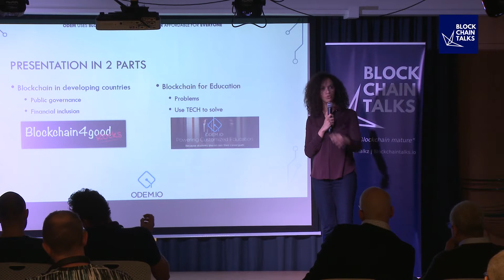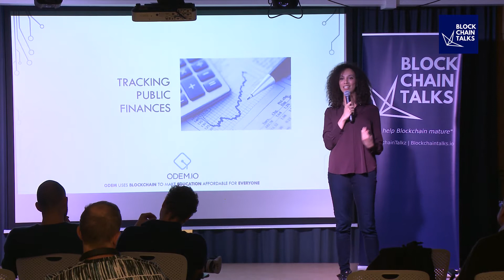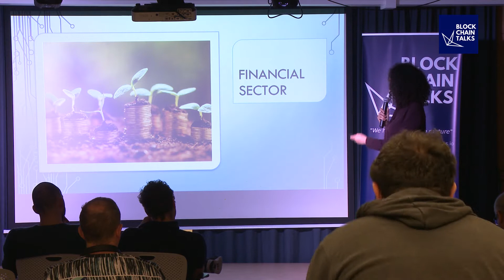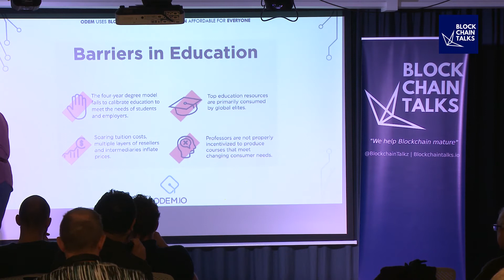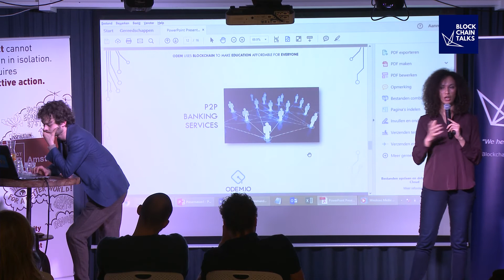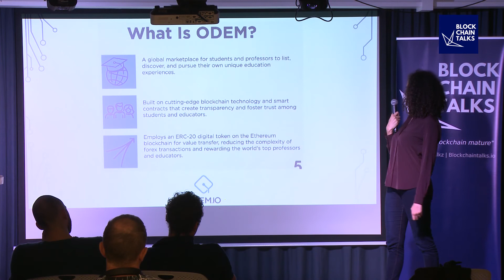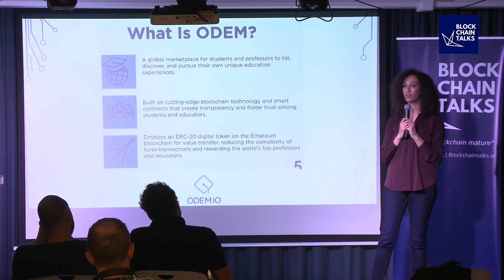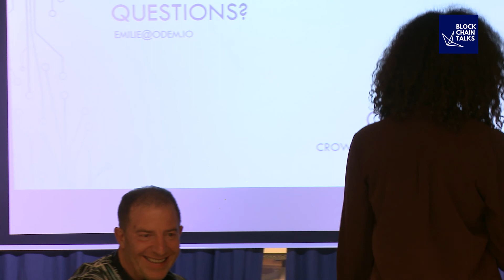BlockchainTalks | Vol#4 | Emilie Raffo | ODEM | Decentralized Education Marketplace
During BlockchainTalks vol#4 at Impact Hub Amsterdam, we had the pleasure to host Emilie Raffo from Odem.io.

"The First Decentralized Education Marketplace"

Emilie Raffo | @EmilieRaffo

BlockchainTalks

International ground | BlockchainTalks takes place in the Netherlands, one of the most progressive blockchain hubs in Europe. As we believe that through international cooperation we can help blockchain mature, we host international speakers and partner with organizations from all over the world

Common good | Empowering peer-to-peer distribution of data and value, blockchain technology can provide a ground for democracy, equality and financial inclusion. To inspire innovation and boost the adoption of blockchain for the common good, we provide a stage for ground-breaking projects and use cases for the benefit of all.

Knowledge sharing | Often media and online platforms spread biased and misleading information about blockchain and cryptocurrencies. Our goal is to empower you to think critically and distinguish real innovation from scams. For this reason, we carefully select our speakers to deliver only high-quality content.